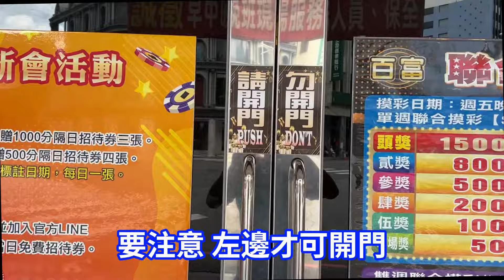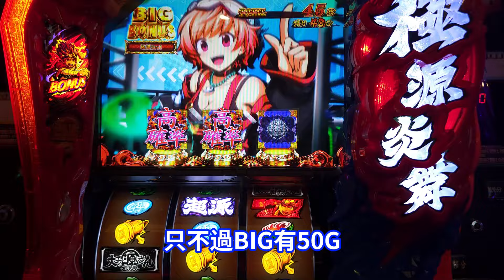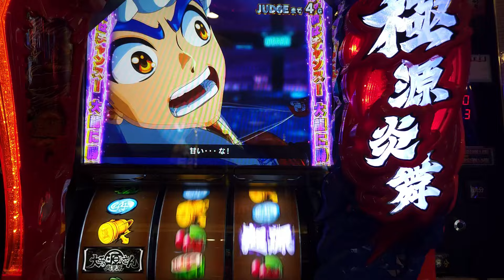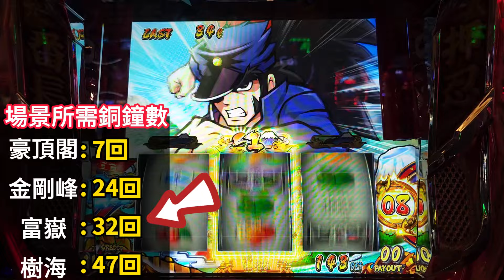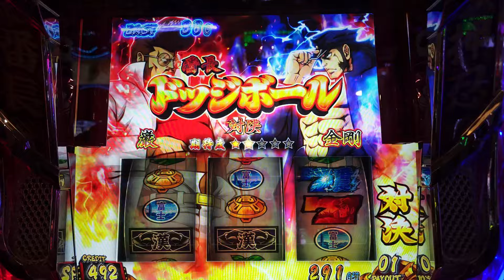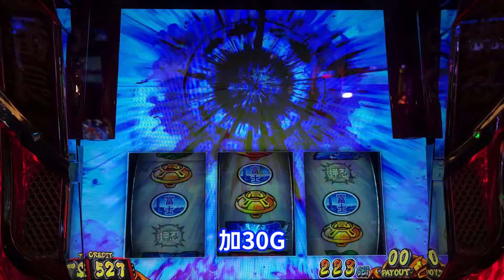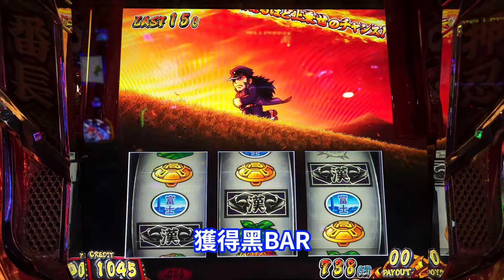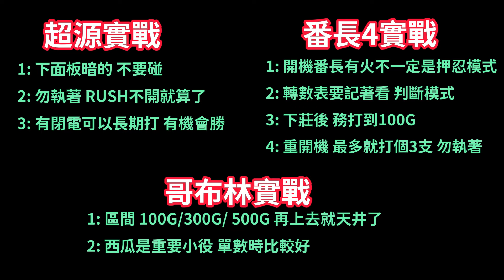台中百富首戰 新機上架 一擊大爆走 超源 + 番長4 + 哥布林殺手 凍結啦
casino game